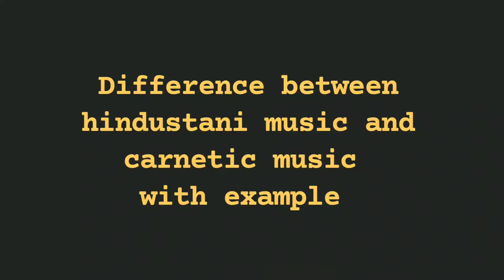CLASS-6 / S. S. / CIVICS / CH-1 / LEC-4 / MIKITA SHAH